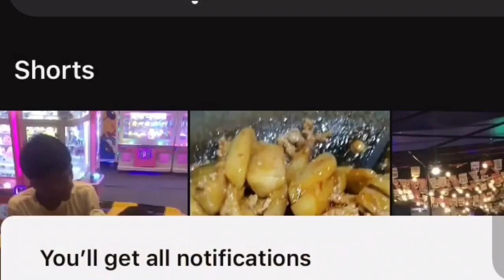Can you really fix a broken heart?